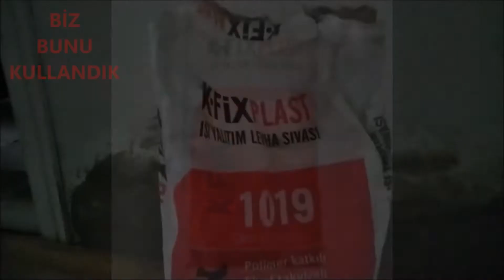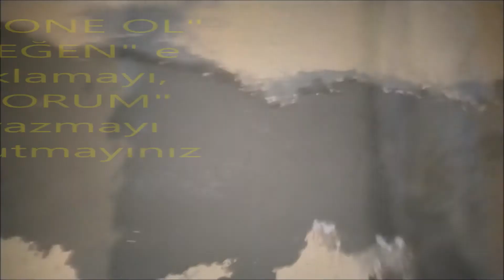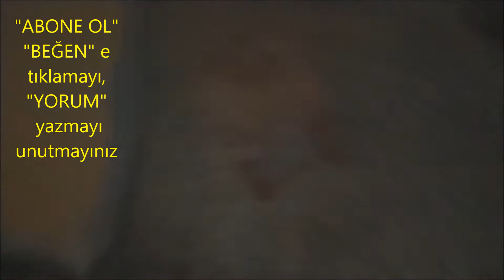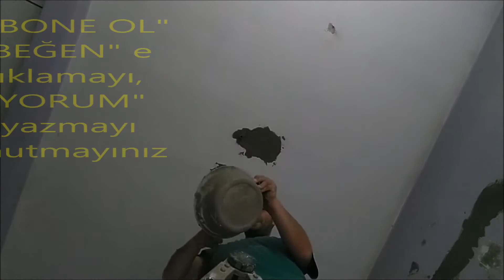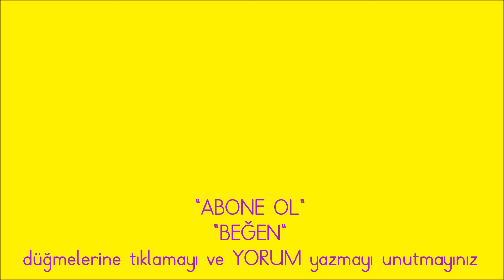hazır sıva nasıl kullanılır, ısı yalıtım levhası nasıl kullanılır yoğurulur uygulanır tamir harcı